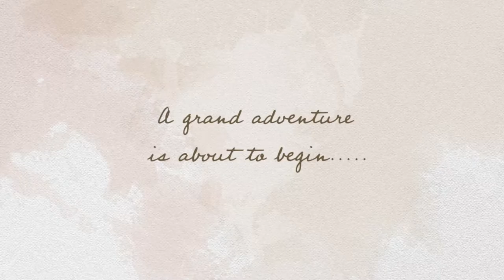Eli James Richardson